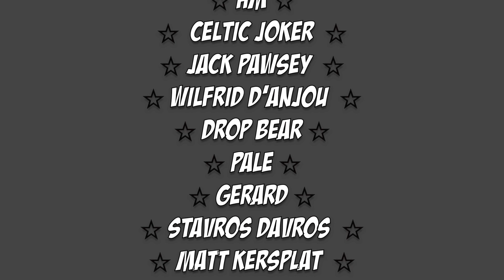What new warbands could be coming to the Wyrdhollow?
A map!  And a lot of provoking thoughts are what led to this video!